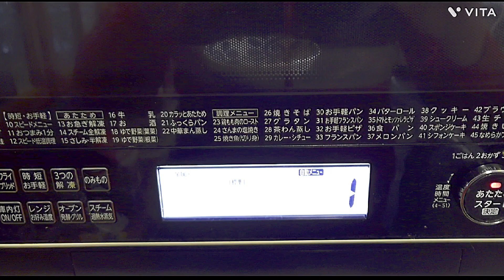卵サンド。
レンジを使って、卵の火入れと即席ピクルスをつくります。これを食べてるとうちの猫が寄ってきます。美味しいです。

材料
食パン
卵
きゅうり
酢又はレモン汁
マーガリン
塩、こしょう、味の素